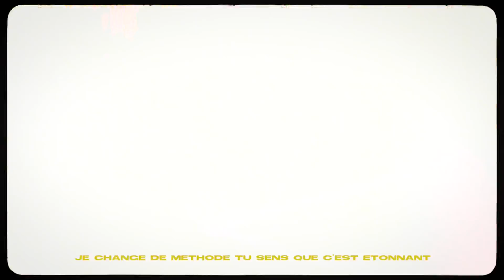Nwarboy - WUU$RICH 1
1/3 WUU$RICH
3 Freestyle, 1 par semaine
Après les 3, HOMEBOYZ.

DIRECTED BY :
1.9.3 FILMS

INSTRU BY :
DOG (Nwarboy) & PRODIGY

©️ DoggyStyleMoneyEmpire 2020